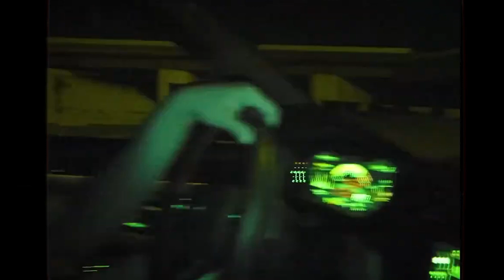[FREE] Don Toliver X Future type beat - "THUGGA"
Beat is free for non-profit use ‼️
Give feedback about this video, I see everything and anything is appreciated. Much love to everyone who shows love to the channel 🔥🔥🔥

PROD: reniel2harsh

BPM:
Key:

FREE FOR NONPROFIT USE ONLY. MUST CREDIT (prod. 2harsh) in the title. To upload to Apple Music / Spotify, purchase a lease.

@reniel2harsh must be tagged when using the beat

Tag me when using the beat
MUST CREDIT (2harsh) FOR THE BEAT ‼️